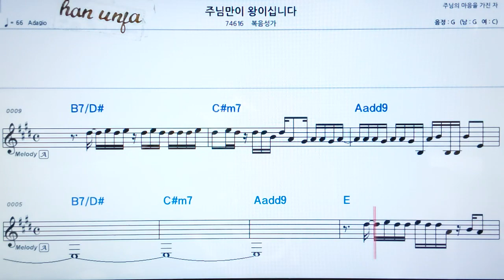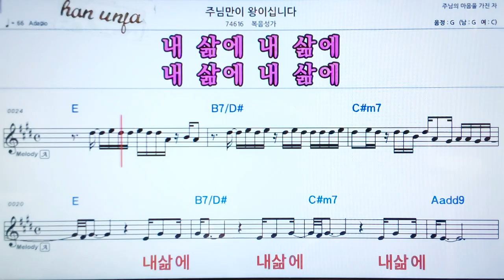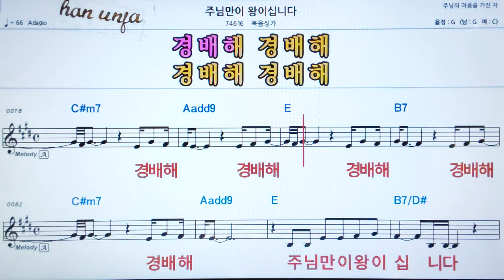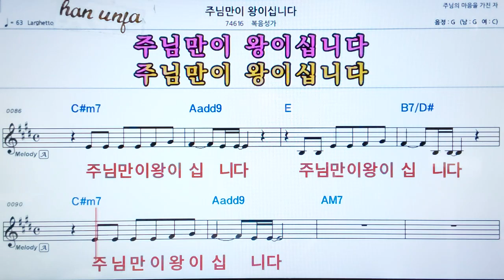💖주님만이 왕이 십니다/복음성가 👍가라오케 악보 코드 가사 ,Karaoke반주